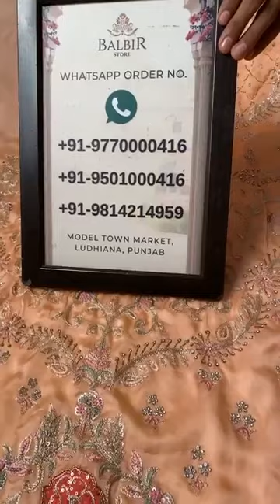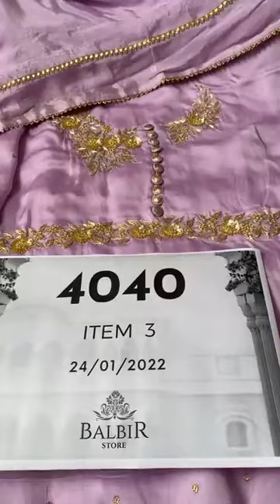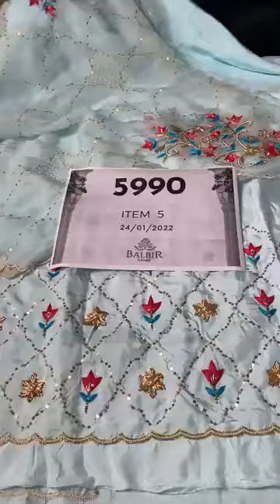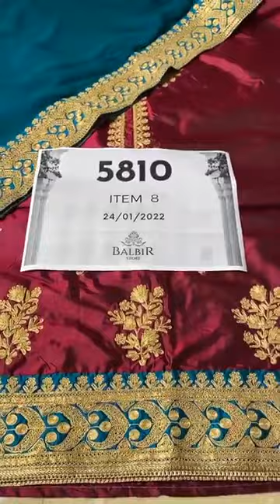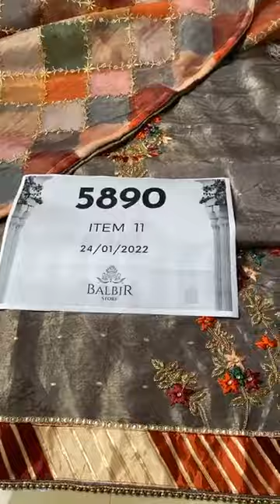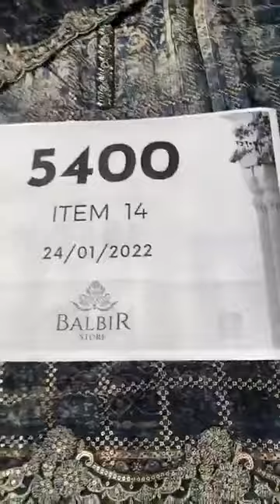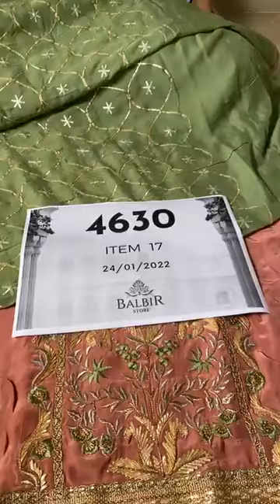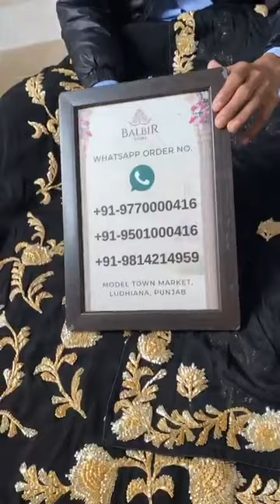Balbir Store Latest Collection Unstitched Suits Partywear Collection …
Unstitched Suits Partywear Collection … Balbir Store, LUDHIANA

Whatsapp Order Number:
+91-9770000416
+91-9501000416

Shipping Worldwide

BALBIR STORE went live with this video on their Facebook Page on 24 January, 2022.